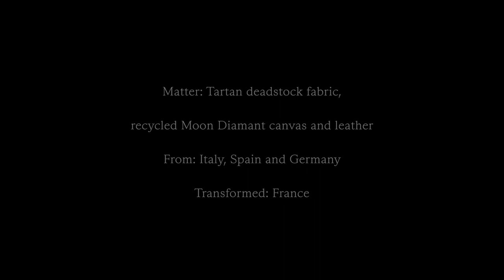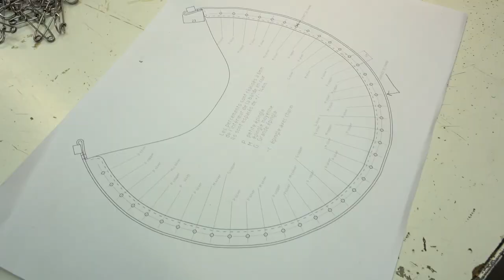MARINE SERRE REGENERATED - ECLIPS Fall/Winter 2022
ECLIPS

Made in France, the handbag is composed of a fixed structure in leather sourced in Italy, Spain and Germany that holds two lateral panels made from Regenerated materials.

Video by Giulia Roman